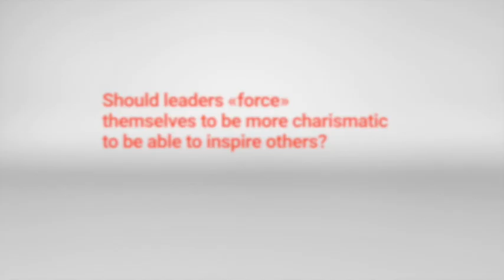Interview with IMD Prof. George Kohlrieser on High Performance Leadership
Frederic Meuwly, Ph.D., Founder and Managing Director of ACTITUDES Sàrl interviews IMD Prof. George Kohlrieser on Secure Base Leadership and the High Performance Leadership Program fundamentals. Prof. George Kohlrieser is Founder of IMD High Performance Leadership (HPL) Program and a Former Hostage Negociator.